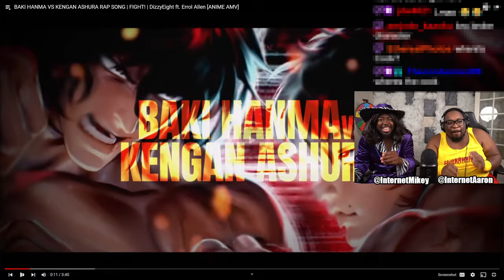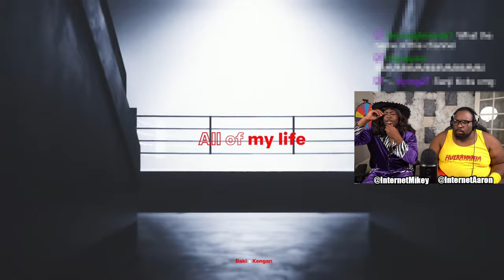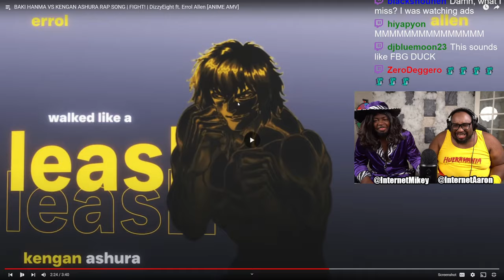InternetCity REACTS TO: "Baki Hanma vs Kengan Ashura Rap" (DizzyEight)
SEND US COOL STUFF:

AARON JONES
9659 N SAM HOUSTON PKWY E